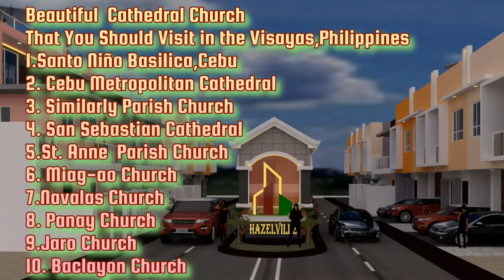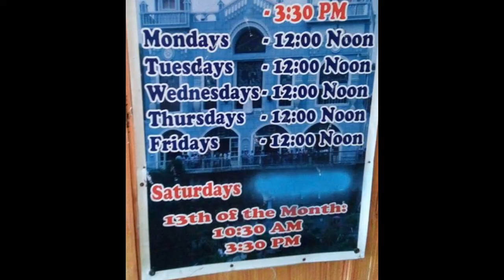Top 10 Most Beautiful Catholic Church That You Should in The Visayas, Philippines. July 27th, 2022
Posted in Philippines Travel Blog, Travel Blog, Travel Guides
1.Santo Niño Basilica, or Basilica Menore del Santo Niño in Cebuano, was built way back in 1565, founded by an Augustinian friar, Fr. Andres de Urdaneta. This wonderful church stands as the Mother and Head of All Churches in the country. The facade architecture of the church is a combination of Muslim, Romanesque and neo-classical style, well preserved with its natural stone texture and color. The church was not even spared from catastrophe, badly hit by the 2013 earthquake that devastated the Visayas region. Belfry and facade were damaged but were being restored and later re-opened to the public. Every third Sunday of the start of the year, the church is filled with countless devotees, locals, and even tourists, to celebrate the Sinulog festival, a celebration of thanksgiving for the blessings received from the Holy child, Señor Sto. Niño. A must-visit religious architecture, this is definitely one of the most beautiful churches in the Philippines.
Cebu Metropolitan Cathedral, also known as The Metropolitan Cathedral of the Holy Angels and of St. Vitales, was established as a diocese in 1595, and later on, became a metropolitan archdiocese in 1934. During WWII, the church has been badly destroyed by the bombing, leaving only the belfry, facade, and walls safe, and was then reconstructed. Aside from being a holy venue for Eucharistic celebrations, it also serves as a resting place for the remains of Cebu’s bishops and clergies. As to the style, the cathedral is designed as a Baroque-Rococo style, and a facade decorated with floral motifs, Phoenixes, images of St. Peter and Paul, and a clamshell medallion of the Most Holy Name of Jesus. Historical and typical Spanish architecture, truly one of the most beautiful churches in the Philippines.
3. Simala Parish Church,This castle-like church in Sibonga, Cebu, also known as Monastery of the Holy Eucharist, is also the sanctuary for the Monks of Mary. It’s a huge shrine of the miraculous Virgin Mary, a popular pilgrimage site for devotees offering prayers, wishes, thanksgiving, and special petitions. Inside the church, you’ll get to see numerous testimonials of faith and healing, stories of miracles from serious devotees whose wishes and prayers have been granted. Not only a sacred place for miracle believers but also a magnificent structure, definitely one of the most beautiful churches in the Philippines.
4.San Sebastian Cathedral is the century-old cathedral of Negros Occidental, built-in 1876, and is considered to be the seat of the Roman Catholic Diocese of Bacolod. This baroque architecture was built through the help of local believers, volunteered to help in the construction, by lifting stones and bricks, and even donated some properties to the church. The cathedral was named after the early Christian saint and martyr, San Sebastian, with a statue placed at the main altar, with two arrows pierced through his body and one arrow on his neck. He is the patron saint of archers, athletes, and of a holy death. A display not only of physical grandeur but also a sacred place built through faith and devotion, this is definitely one of the most beautiful churches in the Philippines.
5.St. Anne Parish Church, or better known as the “Molo Church”, was built in 1831, and is the only Gothic church in the Philippines, outside of Manila. It is considered a heritage site in the Molo district and is very well known for being a “women’s/feminist church” for having 16 statues of female saints along the main aisle of the church. This amazing church is made of coral rocks, affixed with a mortar made from egg whites mixed with sand. Like other old churches, it has survived calamities and wars and it served as an evacuation center for the civilians during WWII. In 1992, it has been declared by the National Historical Institute as a national landmark. A true display of  Ilonggo artistry, definitely one of the most beautiful churches in the Philippines.
6.Miag-ao Church, also known as the “Sto. Tomas de Villanueva Parish Church”, built-in 1787, was well known to be one of the best examples of the Baroque Churches of the Philippines. In 1993, it was declared as one of the UNESCO World Heritage Site and was also declared as a national shrine by former President Ferdinand Marcos. Designed to have thick walls, it was believed that the church served as a bastion against the Moros in the past. This Baroque Romanesque designed structure displays its artistic sculptural carvings, like on the facade, is where you’ll see the image of St. Christopher carrying the child Christ while holding on to a coconut tree amid the papaya and guava shrubs. The impressive design of the church is considered to be an architectural gem, a showcase of true Filipino culture and way of life. This is definitely one of the most beautiful churches in the Philippines.
7. Navalas Church
8. Panay Church
9. Jaro Cathedral
10. Baclayon Church